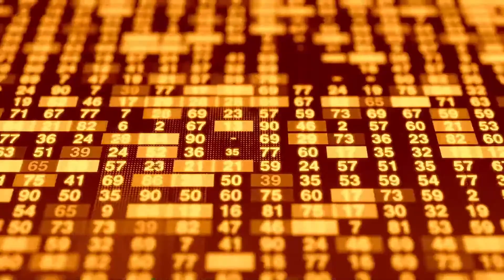Faride Zerán - Primera Edición Radioanalisis - 11-04-2023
La Premio Nacional de Periodismo 2007, ex presidenta del Consejo Nacional de Televisión y profesora de la Universidad de Chile, Faride Zerán, comenta sobre su edición del libro "De triunfos y derrotas: narrativas críticas para el Chile" que se presenta hoy a las 19hrs en BiblioGAM del Centro Cultural Gabriela Mistral.